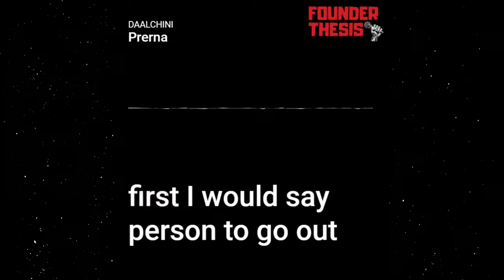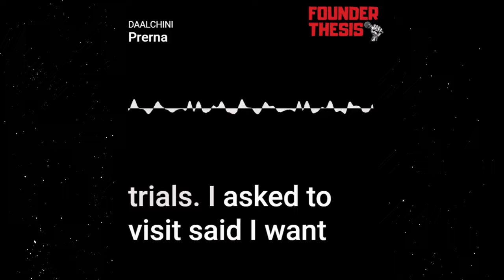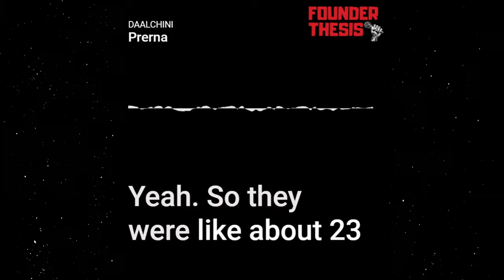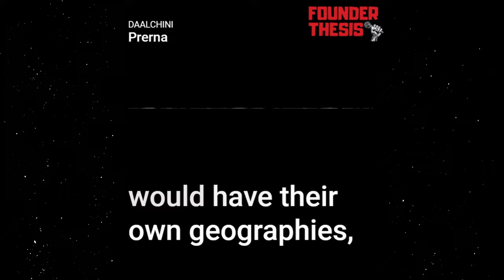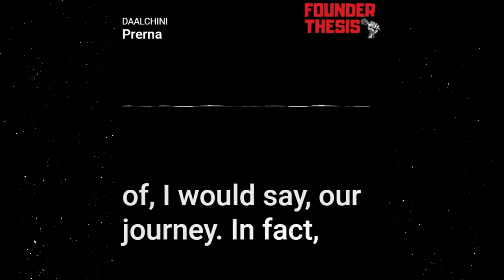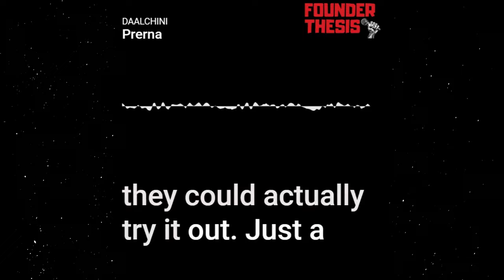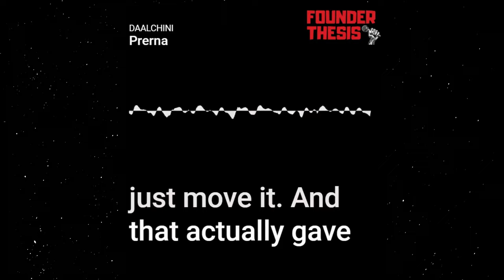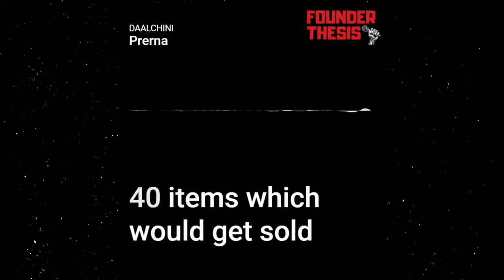Episode 195 | Going Hyperlocal Through Vending Machine | Prerna Kalra @ Daalchini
The Retail-as-a-Service platform, Daalchini helps micro-entrepreneurs set up smart vending machines and begin earning revenue within months. They are also a strong distribution network for cloud kitchens and direct-to-consumer food and beverage brands. Prerna shares how she found the right business strategy and their method of growing over 1000 vending machines now.

Know about:-

• Birth of the idea and naming Daalchini
• Intelligent retail and smart vending machines
• Revenue strategy
• Creating a phygital distribution network